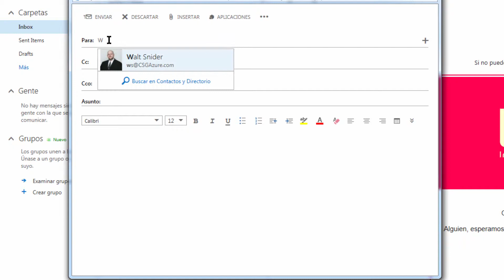Enviando un mensaje en OWA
Learn how to send a message in OWA.